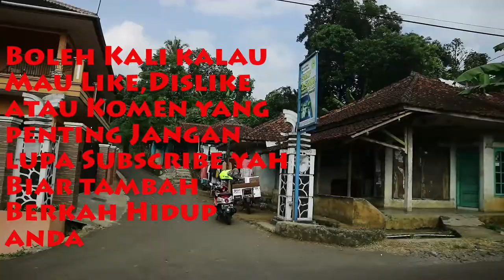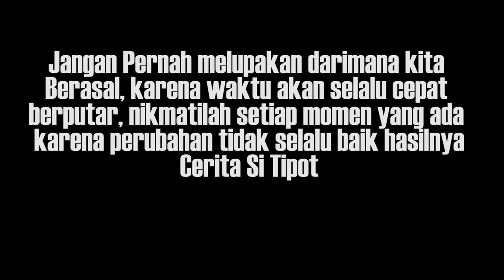Tempat Wisata Rahasia di Lembur (Kampung)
EPS 63
Momen yang menyenangkan saat Mengunjungi kota Subang, Jawa Barat untuk bersilahturahmi Lebaran sekaligus menikmati panorama alam yang indah di belakang kampung nenek saya ini ada curug (air terjun) dan bukit tempat berselfie dengan backround hijau-hijau kaya Lombok hehe